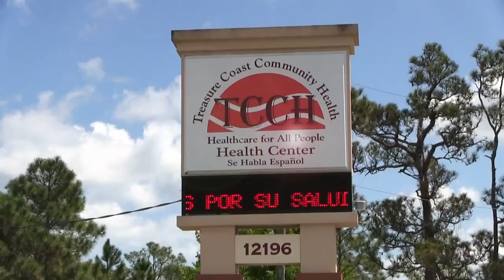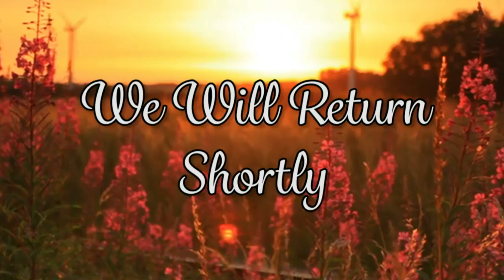The Inner Truth Project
"Most people want someone else to ask the question. When we are allowed to talk, we are allowed to heal."
The Inner Truth Project is an organization that specializes in behavioral health issues for those who have experienced sexual trauma.

TCCH 1-11-21